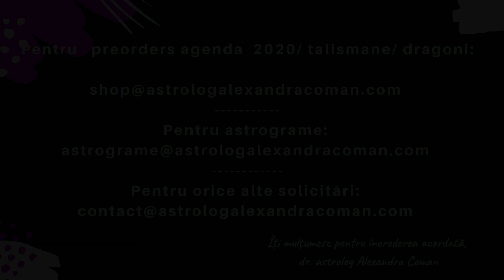Horoscopul Financiar - Noiembrie 2019 - pentru Taur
A aparut horoscopul ultradetaliat al lunii iunie 2023. Il poti achizitiona de aici Horoscopul Financiar - Noiembrie 2019 - pentru Taur - by dr.Astrolog Alexandra Coman
Pe contul meu de instagram: good_life_vibes4u gasesti cuvantul magic al zilei si alte informatii motivationale!

Pentru Horoscopul detaliat al Anului 2021, apasă linkurile de mai jos:
Dacă esti interesat in achizitionarea unuia sau mai multor webinarii realizate de mine, lista completa a acestora o gasesti pe